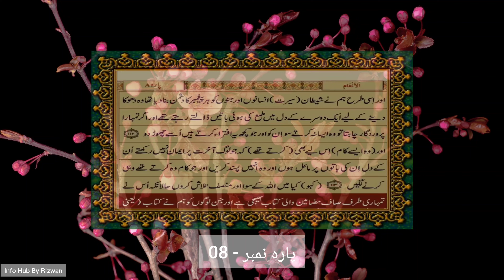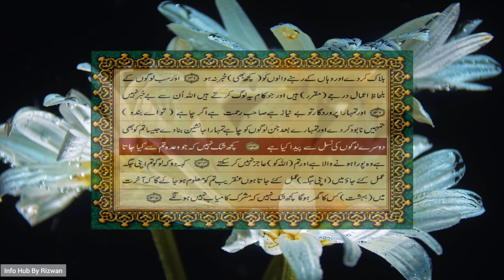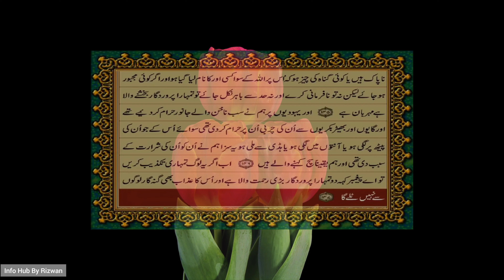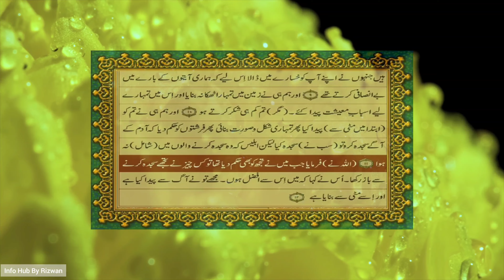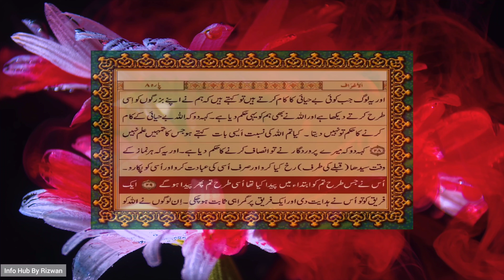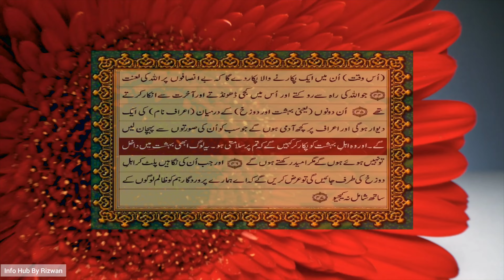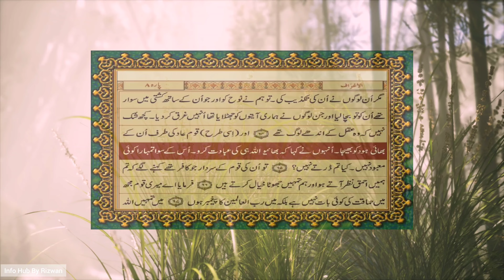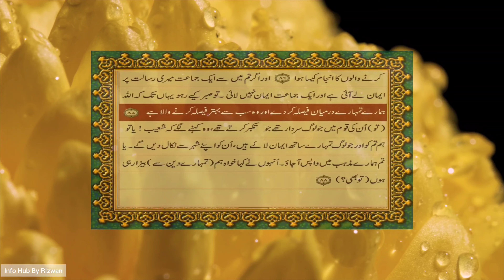Al-Quran Urdu Translation | Para No 08/30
Al-Quran Urdu Translation Para No 08/30 --- Quran Urdu Only
Only Urdu Quran | Urdu Full Quran | Para 08 para8 Only Urdu Quran | surahalbaqarah surahalimran Info Hub By Rizwan
Book                                            : Al-Quran/The Holy Quran
Para No                                       : 0
Surah                                           : Surah Al Anam & Surah Al Aeryaaf
Translation                                 : Fateh Muhammed Jalandhary

Presented By                              : Info Hub By Rizwan @infohubbyrizwan